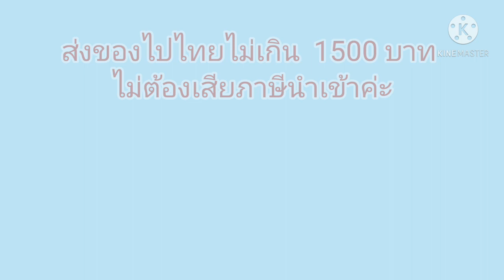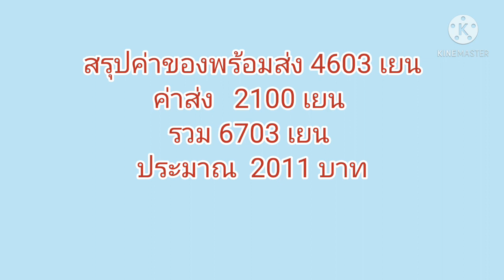EP84 ส่งของไปไทยไม่ต้องจ่ายภาษีนำเข้าทำอย่างไร Suki Japan